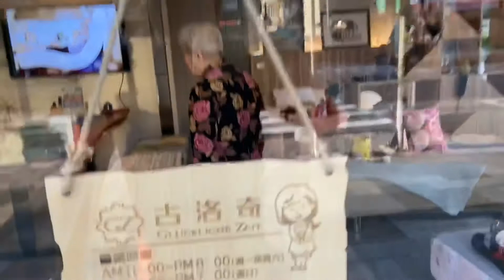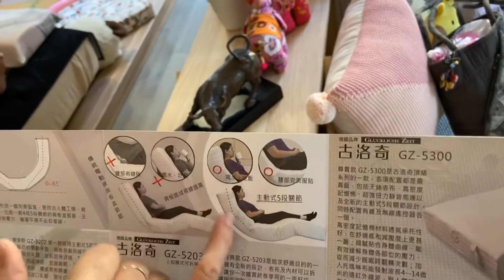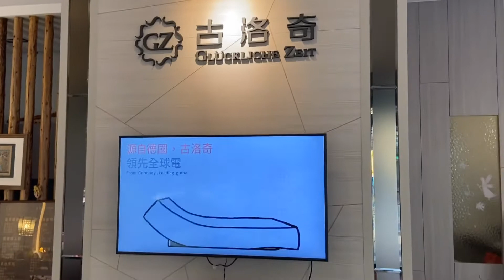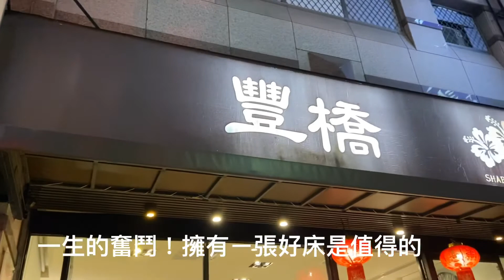阿公阿嬤選購古洛奇床墊